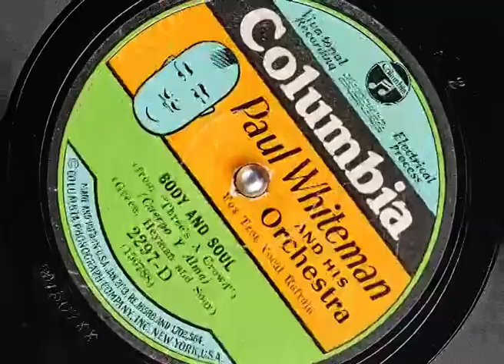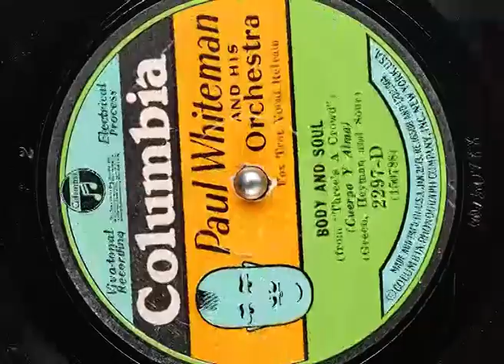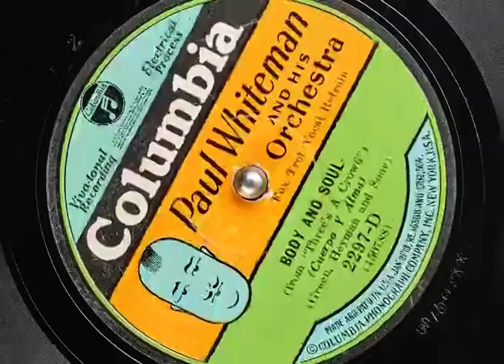Paul Whiteman Body And Soul 1930 Paul Whiteman And His Orchestra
Paul Whiteman and His Orchestra - Body And Soul 1930
(Green; Heyman; Sour)
Fox Trot; Vocal Refrain; from "Three's A Crowd"
Columbia (2297-D)